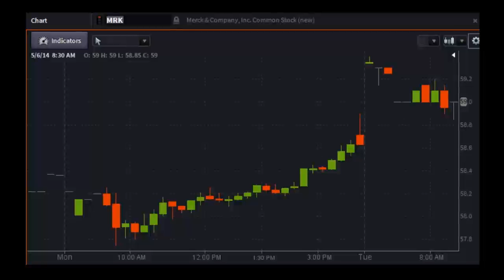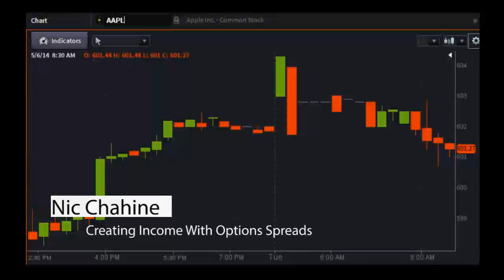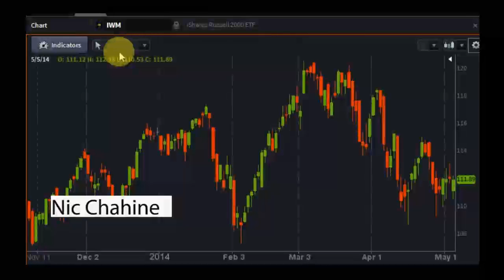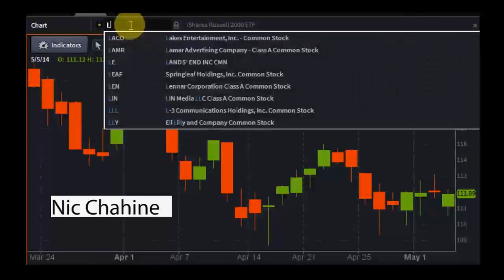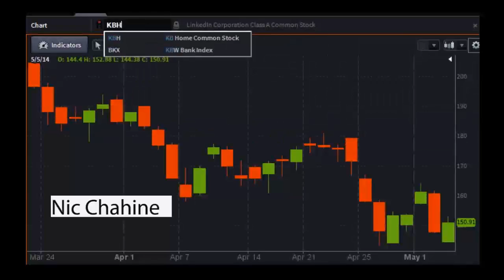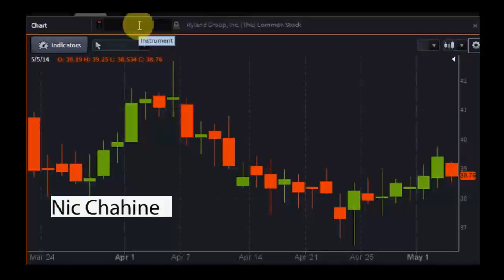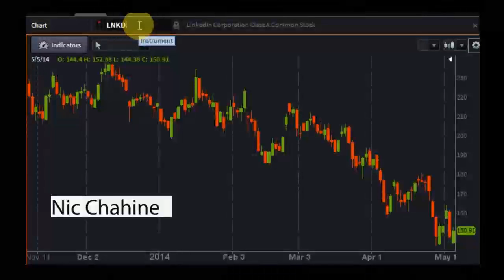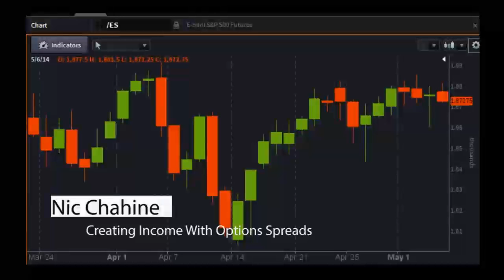Nic Chahine Interview Clip - PreMarket Prep for May 6, 2014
Special guest: Nic Chahine of 'Creating Income With Options Spreads' talk this week's options outlook.